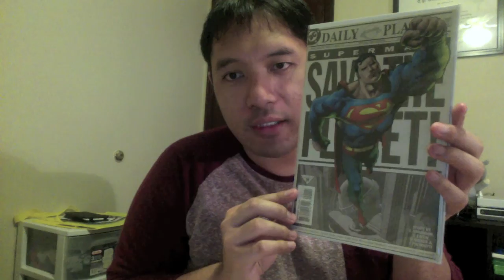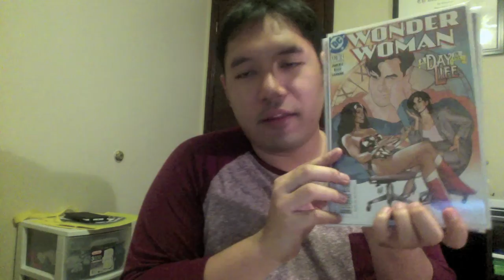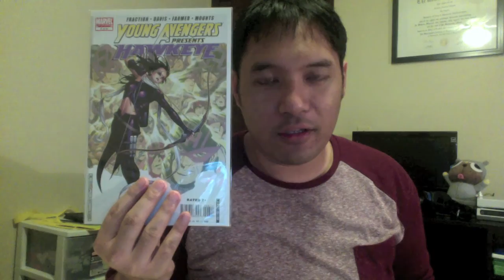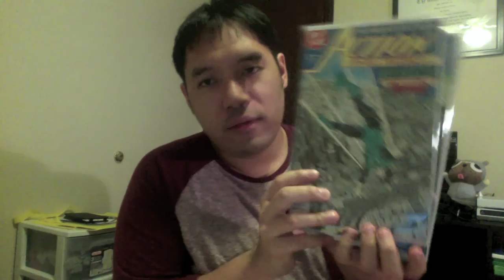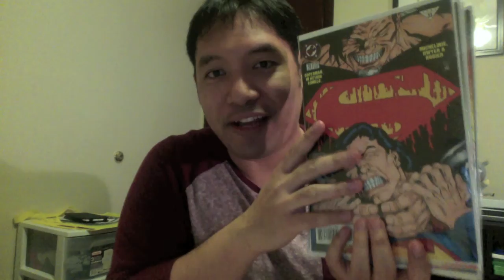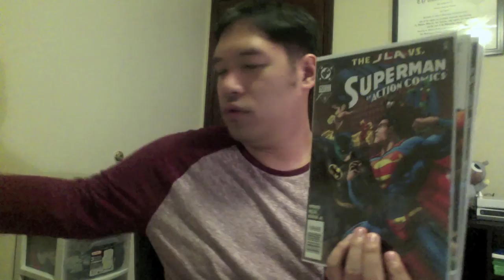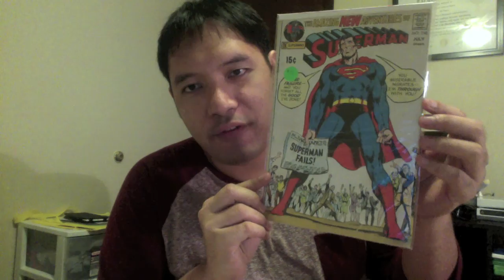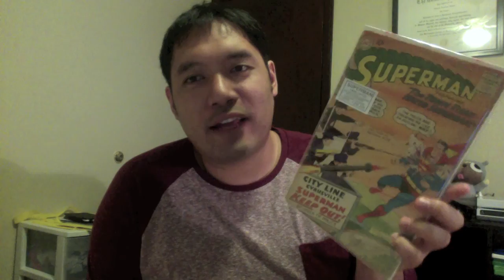Back Issue Haul #1-Local Comic Show Deals!